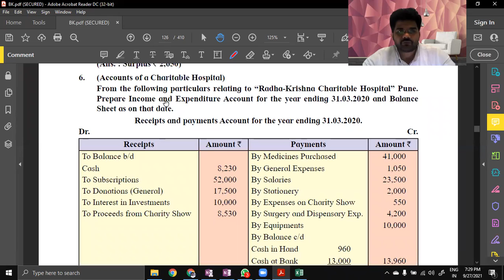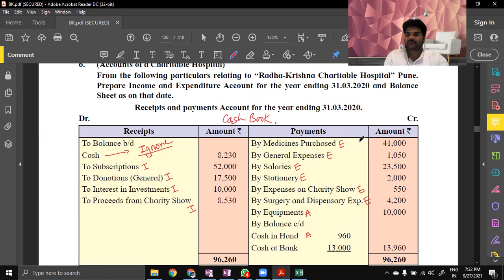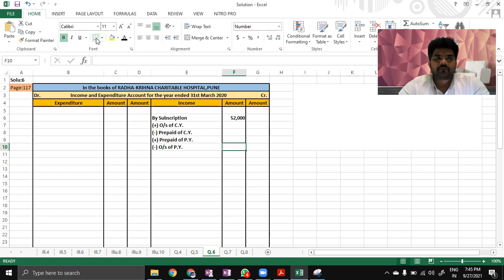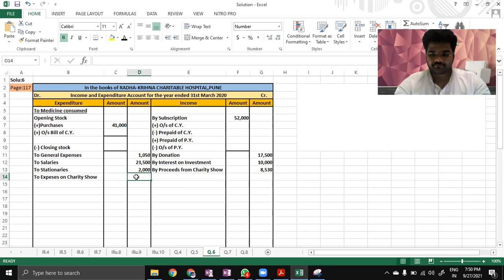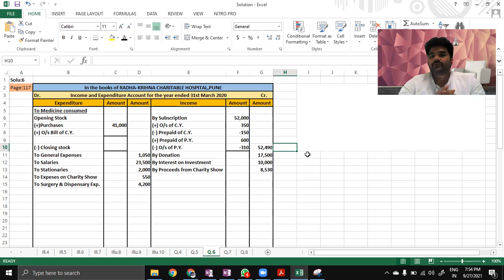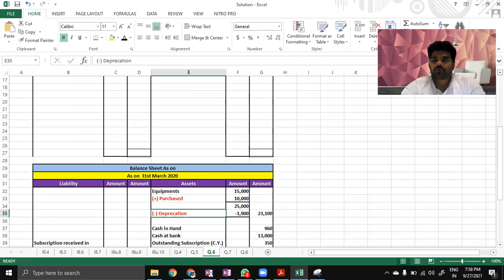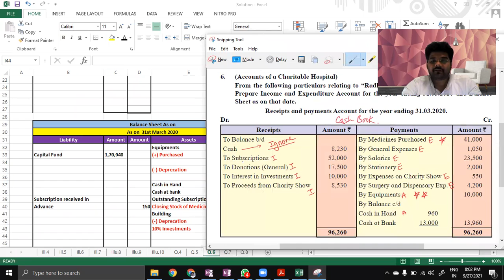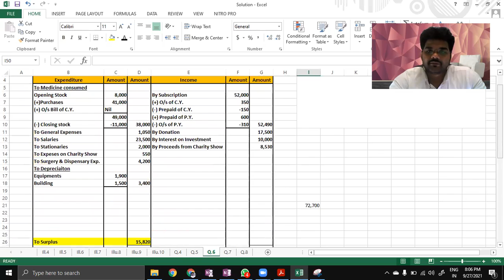Lecture 3 | 12th Com | BK | Chapter 2 NPO